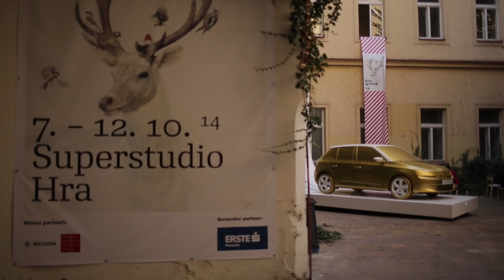ŠKODA Design na Designbloku 2014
Značka ŠKODA jako jeden z hlavních partnerů Designbloku obohatila tuto velkolepou show svým novým pojetím designu.

Designový jazyk značky se postupem času posunul od racionality k emocím, klade důraz na jednoduché, ostře řezané linie a elegantní tvary. Rozvíjí přitom tradiční designové prvky značky ŠKODA a pokračuje v dlouhodobé snaze nabídnout jednoduchá a zároveň chytrá řešení.

Aktuální designové studie ŠKODA jsou pak zhmotněním představ designérů ŠKODA o budoucích formách a funkcích našich automobilů a ukazují směr, kterým se bude ubírat podoba našich vozů v blízké budoucnosti!